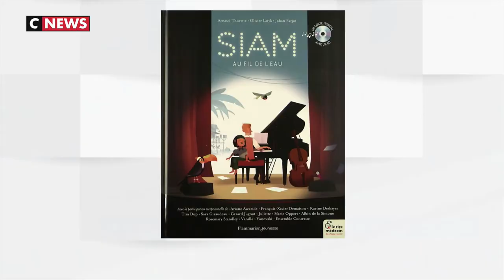Siam - au fil de l'eau - Carrefour de l'info - C News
Sara Giraudeau est l'invitée du Carrefour de l'info sur C News, elle présente son engagement auprès de l'association Le Rire Médecin.
Elle prête d'ailleurs sa voix à Lan dans le conte musical Siam - au fil de l'eau paru le 28 octobre dernier chez Flammarion Jeunesse au profit de l' association Le Rire Médecin !